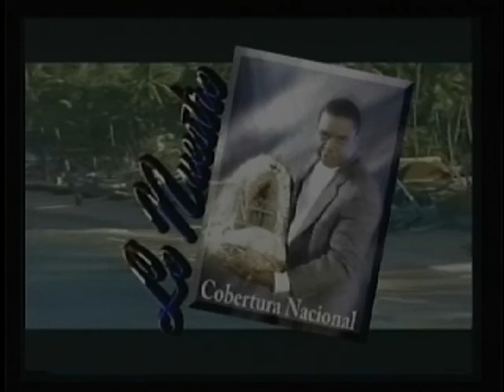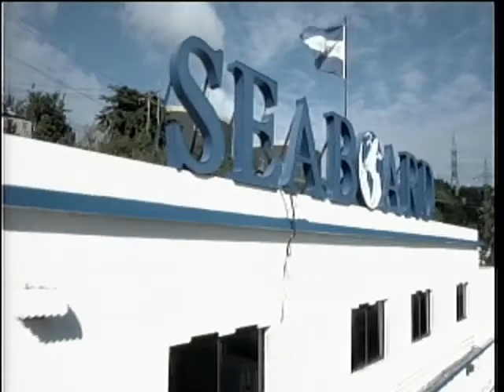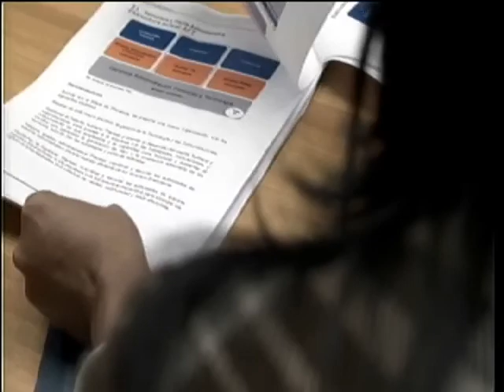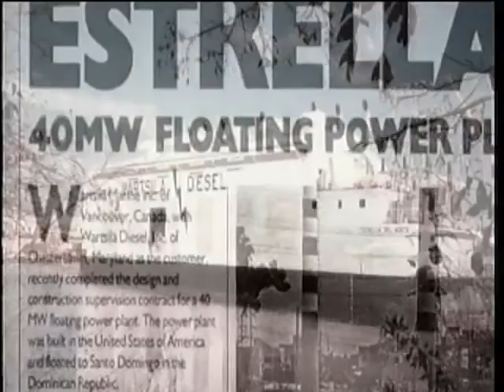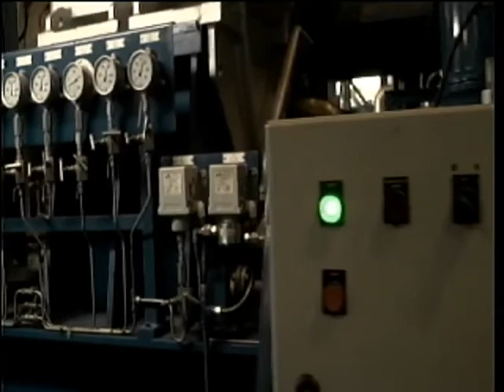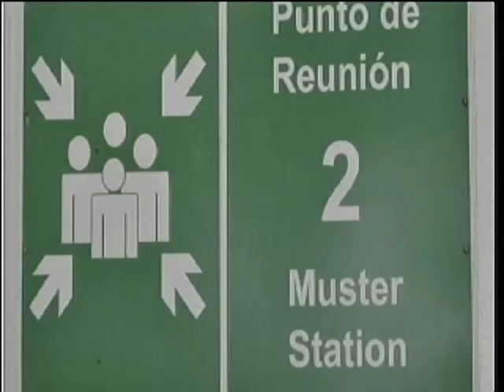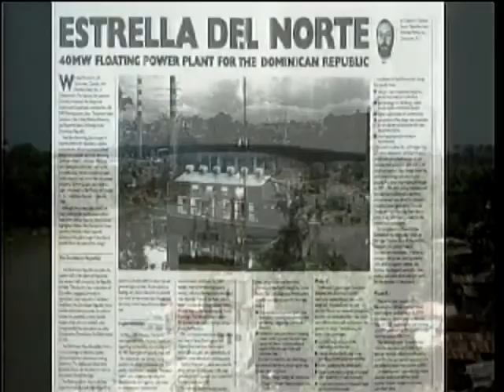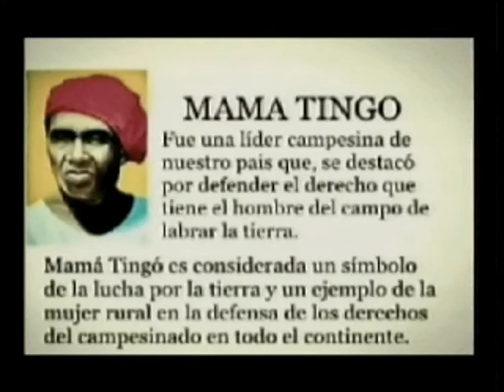lo nuestro con dicent 18 de marzo 2017